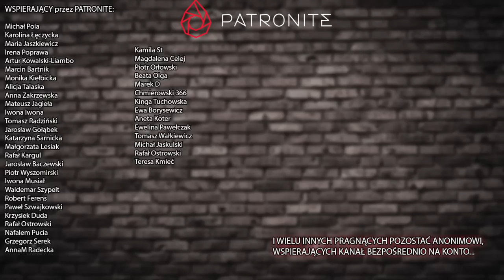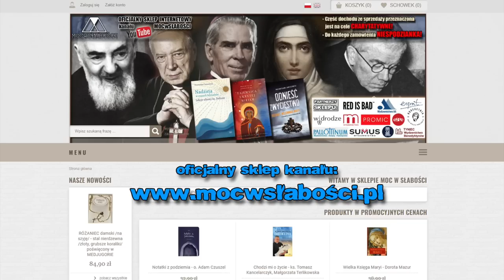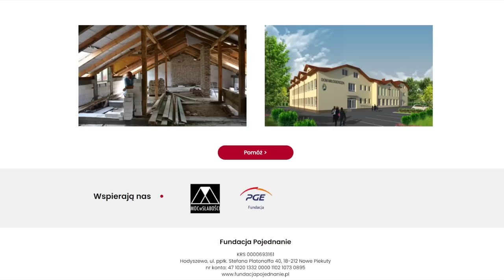ATAK na JANA PAWŁA II i kard. SAPIEHĘ - MANIPULACJE i KŁAMSTWA